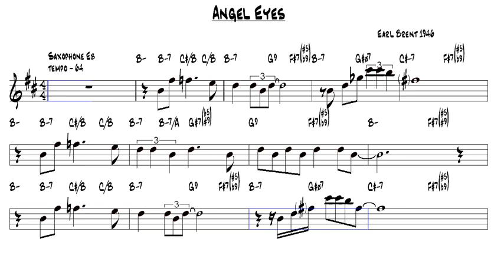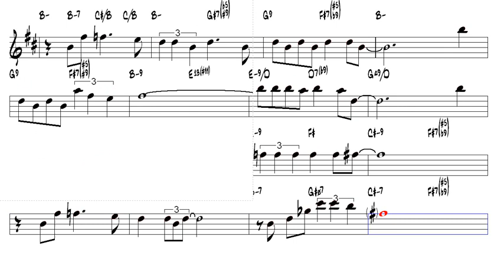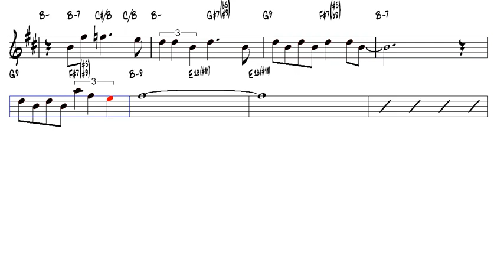Angel Eyes Earl Brent 1946 Eb Alto Sax Play Along